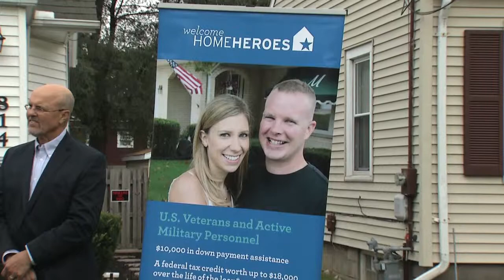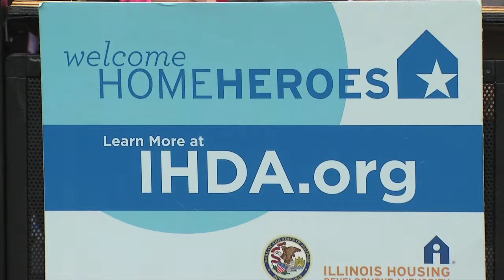Governor Quinn Announces $200 Million Milestone for Welcome Home Heroes Homeownership Program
CHICAGO – Governor Pat Quinn today announced more than 1,600 veterans, active military personnel, reservists and Illinois National Guard members have accessed more than $200 million through his Welcome Home Heroes homeownership program. The down payment assistance and affordable fixed-rate mortgages under the program are funded with a $20 million investment from Governor Quinn’s Illinois Jobs Now! construction program.